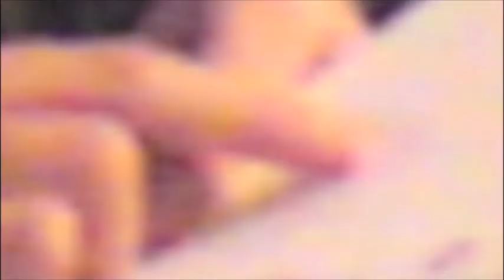Carl dramatisert på eventyrlig vis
Tre ungdommer fra østlandet dramatiserer Carl, en vidunderlig novelle forfattetert av Kjell Askildsen.